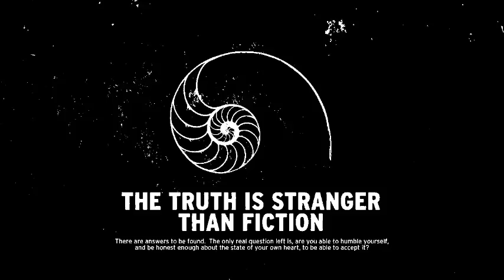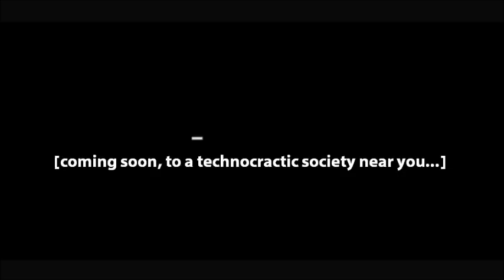"Interstellar Posthumanity?" - Royal Astronomer connects AI/Transhumanism & Space Travel...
Martin Rees is not your average astrophysicist...  He is arguably as deeply entrenched in the monolithic edifice of Scientism as one could possibly be.  And lo and behold, he too, is a fervent believer in the search for extra-terrestrial intelligence, and believes that extra terrestrials would most likely be AI, or beyond biological physicality, and that such a "post-human" existence is our own inevitable fate as well...

Astronomer Royal: If we find aliens, they will be machines - Telegraph

The Future of Human Civilization - Cyborgs, AI & The Posthuman Era - Prof. Martin Rees (Full Interview from "artificial intelligence channel")